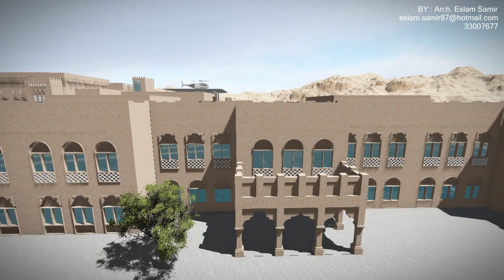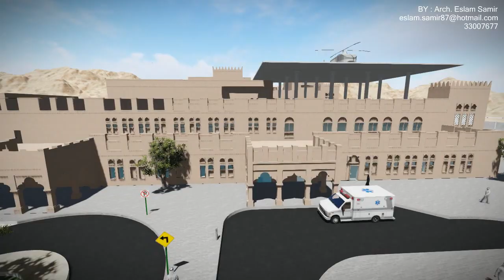Coming Soon .. Hospital Project